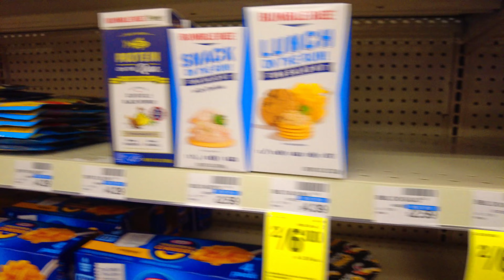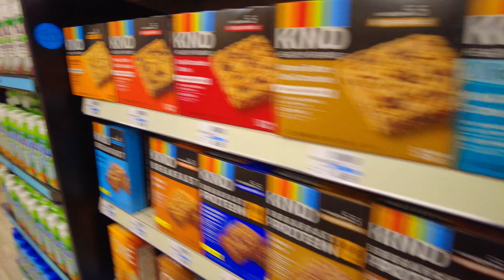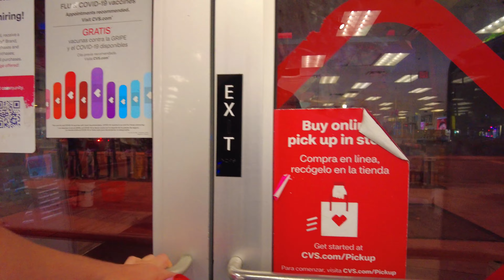CVS Pharmacy Miami South Beach - 24 Hour Supermarket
I visit CVS Pharmacy in Miami South Beach. It is always open and has everything you might need in the middle of the night.